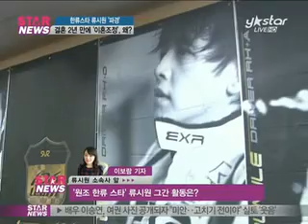[Y-STAR]'Ryu Si won', Why the sudden fiancee(류시원, '이혼'이유는?)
[미디어인뉴스] 최근 스타들의 파경 소식이 잇따라 알려지고 있는데요. 한국과 일본, 중국 등을 오가며 많은 사랑을 받고 있는 류시원 씨 또한 결혼 2년만에 파경 소식을 전해 충격을 주고 있습니다. 자세한 소식 이보람 기자 연결해 알아보겠습니다 이보람 기자-

A) 네 이보람입니다.

Q) 네, 최근 스타들의 파경 소식에 많은 분들이 놀라고 있는 가운데 원조 한류 스타 류시원 씨도 안타까운 소식을 전했는데요. 두 사람의 만남부터 이별까지 간단하게 정리해 주신다면요?

A) 네. 류시원 씨는 과거 10월 6일 39번 째 생일에 팬들에게 가장 먼저 결혼 소식을 전한 뒤, 지난 2010년 10월 26일에 부인 조 모씨와 함께 행복한 웨딩마치를 울렸습니다. 당시 일반인 신부를 배려해 비공개로 진행된 결혼식이었던 만큼, 또 한류 스타의 결혼식이었던 만큼 많은 분들의 관심을 받았는데요. 또한 류시원 씨의 결혼에는 김혜수, 성유리, 명세빈, 이훈, 최정윤, 강호동 등 많은 동료 연예인들이 스타 하객으로 참석해 화제가 되기도 했습니다. 류시원 씨와 부인 조 씨는 지난 2009년 여름 지인의 소개로 처음 만나, 1년 간의 교제 끝에 부부의 연을 맺었는데요. 조 씨는 무용학도 출신으로 빼어난 외모와 지성을 겸비한 것으로 알려졌습니다. 두 사람은 결혼한 지 3개월 만에 딸을 낳아 또 다시 스포트라이트를 받은 바 있는데요. 류시원 씨는 공식석상에 자리할 때 마다 "제 딸이지만 아주 예쁘다"며 딸에 대한 사랑과 자랑을 아끼지 않아 많은 이들의 부러움을 샀습니다. 하지만 9일, 한 매체의 보도에 따르면 류시원 씨의 부인 조 씨가 지난달 22일 서울가정법원에 류시원 씨를 상대로 이혼조정신청서를 제출했다는데요. 현재 조정 신청서는 접수만 된 상태로 알려졌고 조정 기일은 정해지지 않은 것으로 전해졌습니다. 더불어 두 사람이 어떤 이유로 갈라서게 된 것인지도 알려지지 않았는데요. 이에 대해서 류시원의 소속사 측은 "류시원 본인에게 확인된 바가 없다"며 말을 아끼고 있습니다.